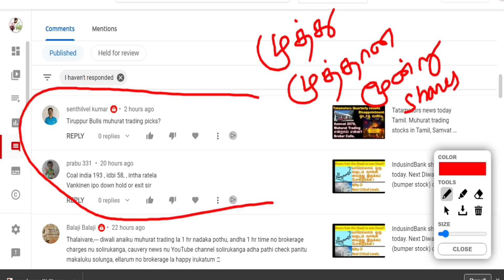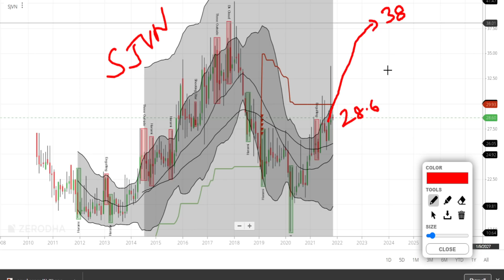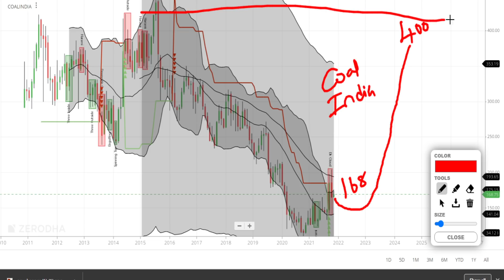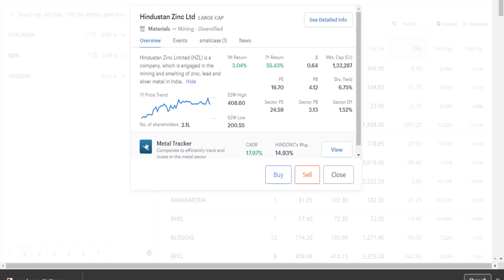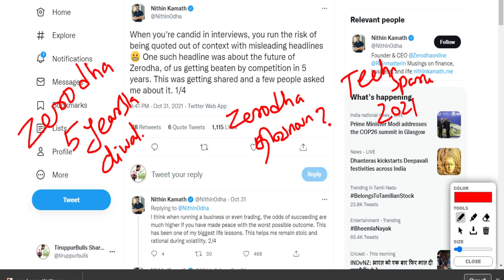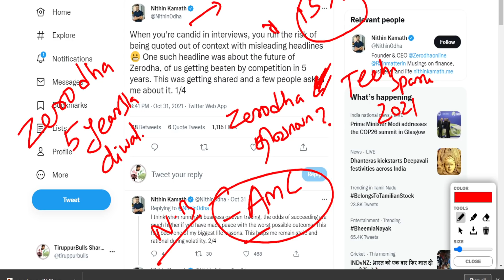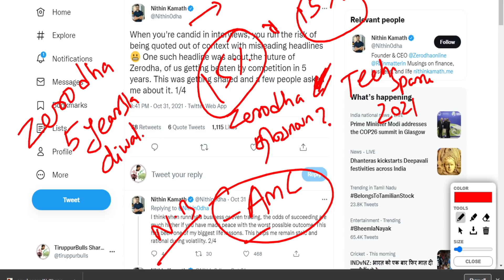Will Zerodha close in 5 years? Nitin Kamath Your story. 3 Golden Dividend Paying Stocks.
sjvn ltd
Zerodha yourstory
Zerodha yourstory in tamil
Nitin Kamant Zerodha 5 years closure
Nitin Kamath Zerodha yourstory
sjvn ltd share
sjvn ltd latest news
sjvn ltd share price
coal india dividend 2021
hindustan zinc
hindustan zinc dividend 2021
hindustan zinc share latest news
hindustan zinc limited
hindustan zinc stock analysis
hindustan zinc share dividend
hindustan zinc latest news
hindustan zinc share dividend 2021
SJVN Ltd
Coalindia
Hindzinc
Hindzinc in Tamil
Coalindia news today in tamil
Hindzinc news today tamil
Coalindia share
Hindzinc share latest news
SJVN Ltd share news today
Coalindia share price
Hindzinc share tamil
SJVN Ltd stock latest news
Coalindia stocks
Hindzinc stocks tamil
Coalindia Tamil news
SJVN Ltd Tamil news tamil
Will Coalindia fall?
Will SJVN Ltd rise?
Will Hindzinc rise?

கீழ்க்காணும் உதவி செய்யுங்கள் நண்பர்களே
Let's build Retail Option Sellers Community | Experienced Traders Please Comment & Give Your Advise | Retail ஆப்ஷன் Sellarகளின் சமூகத்தை உருவாக்குவோம் | நஷ்டம் ஏற்படாமல் தடுப்போம் | அனுபவ டிரேடர்கள் உங்கள் கருத்துக்களையும் அனுபவங்களையும் பகிரவும் Subscribe using link to my channel